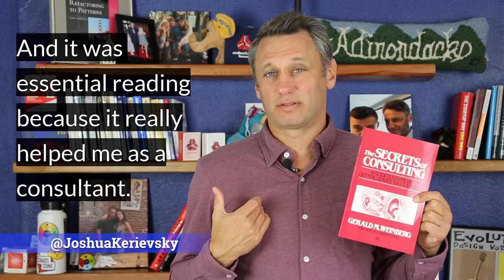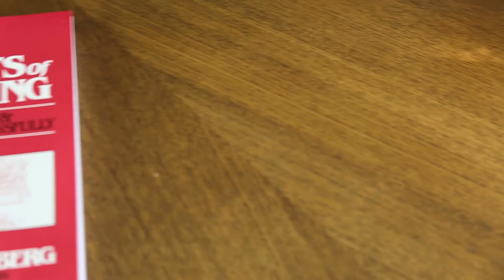The Secrets of Consulting - A Must-Read Book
If you help others, as an internal or external coach/consultant, you'd do well to read The Secrets of Consulting. It was written decades ago and remains a timeless classic.

ABOUT - JOSHUA KERIEVSKY is the founder and CEO of Industrial Logic, a pioneering Extreme Programming/Lean consultancy that radically improves the software development capabilities of organizations around the globe.
Joshua is an international speaker and author of the best-selling, Jolt Cola-award-winning book, Refactoring to Patterns, numerous Agile eLearning courses, and popular articles like Anzeneering, Sufficient Design and Stop Using Story Points (see links below).